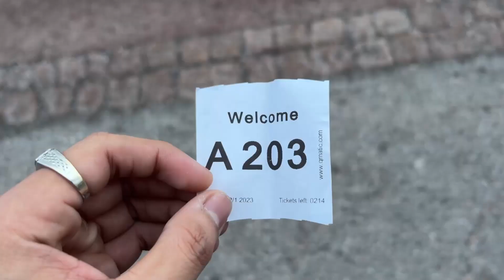Moving into my apartment in a beanie (Episode 2: Oakar's Finnish Adventures 🇫🇮 )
Just a short vlog of me moving into my apartment.
First time filming all footage in 60fps and rendered using 60fps so hopefully this video is a lot more smoother to watch.

Lastly, you know what to do.